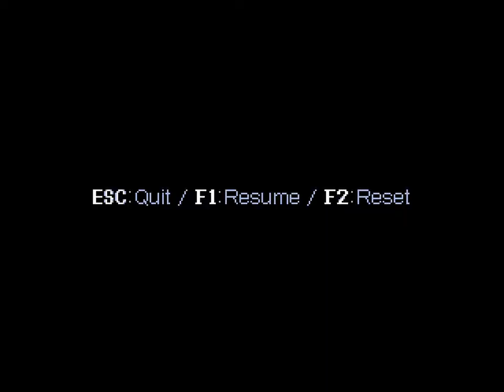Cavestory 100% #12 - Sacred Ground I [ger, 60fps]